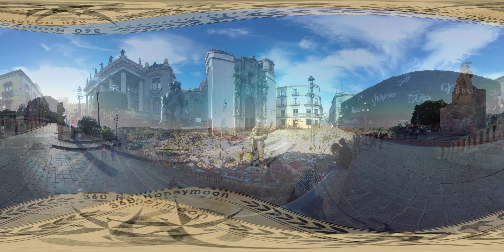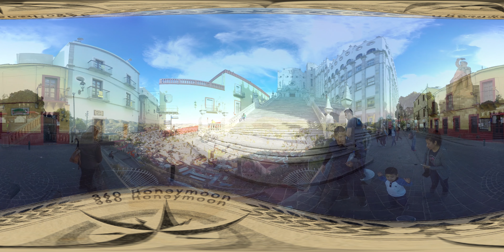360º Guanajuato City, Mexico ⎸ 360 Honeymoon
If Disney made up the quaintest of Colonial Mexican towns and plonked it in one of their theme parks, Guanajuato is exactly what it would look like. It's so quaint, this model-village oasis in Central Mexico, that you just want to squeeze its little cheeks. No surprise that this former silver mining town is a UNESCO World Heritage Site, because when you get here and wander around its impractical streets and slithery alleys, you want to wrap it up in cotton wool and definitely prevent Starbucks from breeding any more branches. From the ridiculous array of colours on the painted houses to the quirks of its funicular train up to Pipila Statue overlooking the whole shebang from high, to it's absurd Museo del las Momia (mummies; lots of dead people in cases with horrific looks on their faces), there's plenty to do here to keep you going for a few days. You can visit the childhood home of muralist and husband of Frida Kahlo, big fat froggy-faced Deigo Rivera. You can stay a while and get some great deals on intensive Spanish language lessons. You can join a night walking tour with the callejoneada - robed men who serenade you with folk songs while topping up your drinking vessel with wine. You can visit Callejon Del Beso (alley of the kiss), the scene of Mexico's version of Romeo and Juliet. Our favourite thing was just wandering around the ornate plazas and alleys dotted with obsessively sculpted trees, getting lost and soaking up the atmosphere. Warning...it can get very cold at night!